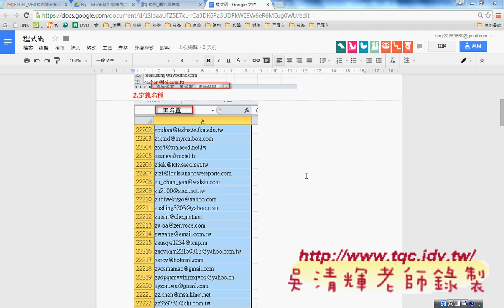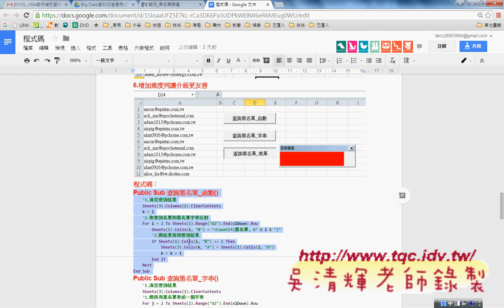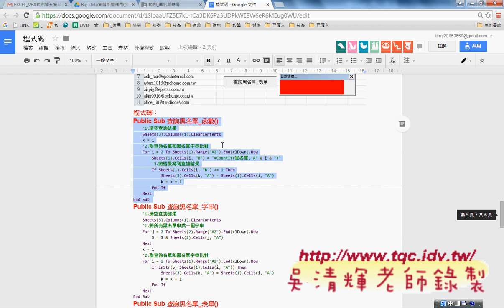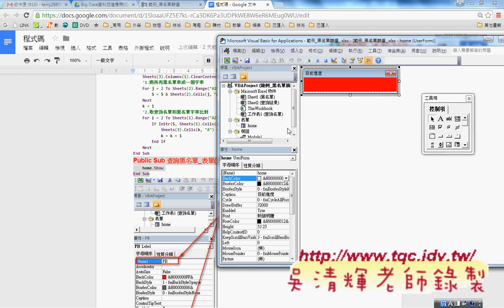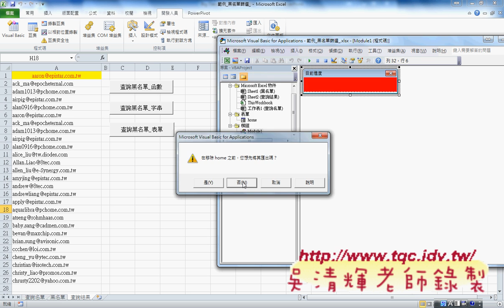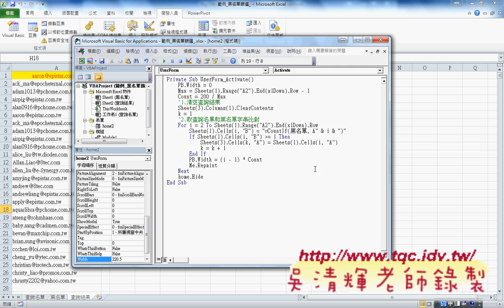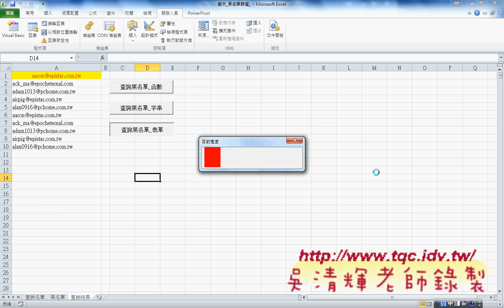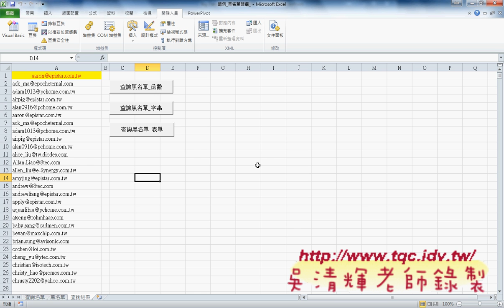12 黑名單篩選查詢VBA程式與進度列